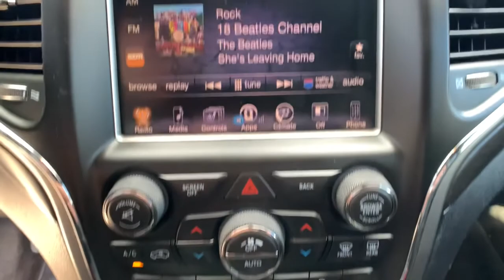2017 Jeep Grand_Cherokee Reno, Elko, Fernley, Fallon, Northern NV IW2483A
Granite Crystal Metallic Clearcoat Used 2017 Jeep Grand_Cherokee available in Winnemucca, Nevada at Rackley CDJR. Servicing the Reno, Elko, Fernley, Fallon, Northern NV area.

Rackley CDJR
5050 E Winnemucca Blvd

bEquipment/bbrThis vehicle is a certified CARFAX 1-owner. This model has a clean CARFAX vehicle history report. This Jeep Grand Cherokee is equipped with the latest generation of XM/Sirius Radio. This model has satellite radio capabilities. The state of the art park assist system will guide you easily into any spot. Protect this unit from unwanted accidents with a cutting edge backup camera system. Enjoy the incredible handling with the rear wheel drive on this unit. This vehicle has a 3.6 liter V6 Cylinder Engine high output engine. This Jeep Grand Cherokee emanates grace with its stylish gray exterior. This 2017 Jeep Grand Cherokee  has an automatic transmission. This Jeep Grand Cherokee is built for driving comfort with a telescoping wheel. Anti-lock brakes will help you stop in an emergency. This mid-size suv is equipped with a gasoline engine. With the adjustable lumbar support in this vehicle your back will love you.brbrbPackages/bbrQUICK ORDER PACKAGE 2BZ ALTITUDE: Engine: 3.6L V6 24V VVT UPG I w/ESS; Transmission: 8-Speed Automatic (850RE); Body Color Fascia; Front Accent/Body Color Fascia; Rear View Auto Dim Mirror; Body Color Shark Fin Antenna; Rear Accent/Body Color Fascia; Power 8-Way Driver/Manual Passenger Seat; Power 4-Way Driver Lumbar Adjust; Dark Headlamp Bezel Finish; Body Color Claddings; Delete Laredo Badge; Altitude Grille; Uconnect Access; 6 Month Trial (Registration Required); For Details Visit DriveUconnect.com; 8.4&quot; Touchscreen Display; Altitude IV Package; SiriusXM Satellite Radio; 1-Year SiriusXM Radio Service; For More Info; Call ; Rear Fascia Gloss Black Step Pad; Steering Wheel Mounted Audio Controls; Anodized Gun Metal Interior Accents; Single Exhaust w/Bright Tip; Roadside Assistance & 9-1-1 Call; Dark Day Light Opening Moldings; Gloss Black Fascia Applique; Dark Lens Taillamps; Jeep Black Gloss Badging. 9 AMPLIFIED SPEAKERS W/SUBWOOFER. FRONT LICENSE PLATE BRACKET. MANUFACTURERS STATEMENT OF ORIGIN. Equipment listed is based on original vehicle build. Please confirm the accuracy of the included equipment by calling the dealer prior to purchase.
QUICK ORDER PACKAGE 2BZ ALTITUDE: Engine: 3.6L V6 24V VVT UPG I w/ESS; Transmission: 8-Speed Automatic (850RE); Body Color Fascia; Front Accent/Body Color Fascia; Rear View Auto Dim Mirror; Body Color Shark Fin Antenna; Rear Accent/Body Color Fascia; Power 8-Way Driver/Manual Passenger Seat; Power 4-Way Driver Lumbar Adjust; Dark Headlamp Bezel Finish; Body Color Claddings; Delete Laredo Badge; Altitude Grille; Uconnect Access; 6 Month Trial (Registration Required); For Details Visit DriveUconnect.com; 8.4&quot; Touchscreen Display; Altitude IV Package; SiriusXM Satellite Radio; 1-Year SiriusXM Radio Service; For More Info; Call ; Rear Fascia Gloss Black Step Pad; Steering Wheel Mounted Audio Controls; Anodized Gun Metal Interior Accents; Single Exhaust w/Bright Tip; Roadside Assistance & 9-1-1 Call; Dark Day Light Opening Moldings; Gloss Black Fascia Applique; Dark Lens Taillamps; Jeep Black Gloss Badging,9 AMPLIFIED SPEAKERS W/SUBWOOFER,FRONT LICENSE PLATE BRACKET,MANUFACTURERS STATEMENT OF ORIGIN,Engine: 3.6L V6 24V VVT UPG I w/ESS,3.27 Rear Axle Ratio,Eco Suspension I,GVWR: 6;500 lbs,50 State Emissions,Engine Auto Stop-Start Feature,Rear-Wheel Drive,Engine Oil Cooler,650CCA Maintenance-Free Battery w/Run Down Protection,160 Amp Alternator,Towing Equipment; Trailer Sway Control,1180# Maximum Payload,Gas-Pressurized Shock Absorbers,Front And Rear Anti-Roll Bars,Electric Power-Assist Steering,24.6 Gal. Fuel Tank,Stainless Steel Exhaust,Short And Long Arm Front Suspension w/Coil Springs,Multi-Link Rear Suspension w/Coil Springs,4-Wheel Disc Brakes w/4-Wheel ABS; Front Vented Discs; Brake Assist and Hill Hold Control,Steel Spare Wheel,Compact Spare Tire Mounted Inside Under Cargo,Clearcoat Paint,Step Bumper,Rocker Panel Extensions and Black Wheel Well Trim,Body-Colored Door Handles,Black Front Windshield Trim,Body-Colored Power Heated Side Mirrors w/Manual Folding,Fixed Rear Window w/Fixed Interval Wiper; Heated Wiper Park and Defroster,Deep Tinted Glass,Speed Sensitive Variable Intermittent Wipers,Galvanized Steel/Aluminum Panels,Lip Spoiler,Front Fog Lamps,Perimeter/Approach Lights,LED Brakelights,Auto On/Off Aero-Composite Halogen Daytime Running Headlamps w/Delay-Off,Laminated Glass,Radio w/Seek-Scan; Clock; Speed Compensated Volume Control; Aux Audio Input Jack; Radio Data System and External Memory Control,Graphic Equalizer,Integrated Roof